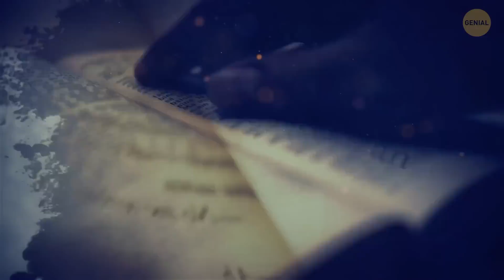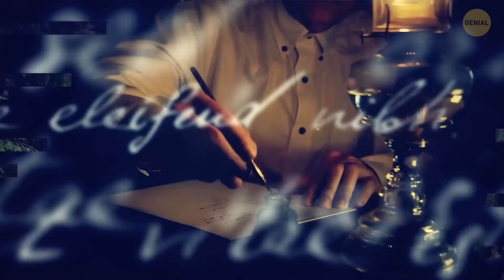Finalmente encontraron las ciudades perdidas del Amazonas